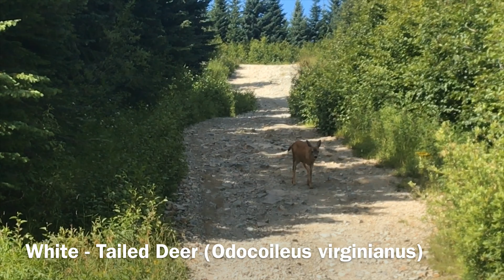Brandywine Meadows 2019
Hike is intermediate level and is located 1h 45 mins from Vancouver with the logging road accessible by 2 WD to lower lot with a 4 x 4 required to reach the upper lot. Easy hike up to the Meadows but you have to weave through boulders if you want to ascend Brandywine Mountain but well worth it for stunning mountain views of the Tantalus, Callaghan & Garibaldi parks can be seen. Camping allowed and dog friendly.